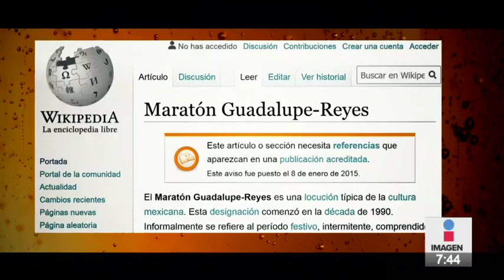¿Qué es el maratón Guadalupe-Reyes? | Noticias con Francisco Zea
¡Esto es todo lo que siempre quisiste saber sobre el Guadalupe-Reyes!